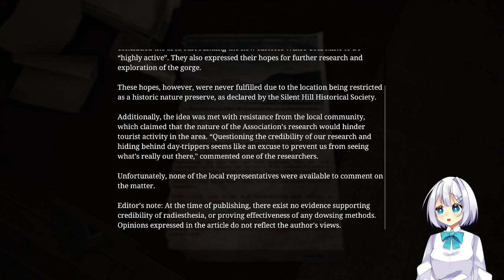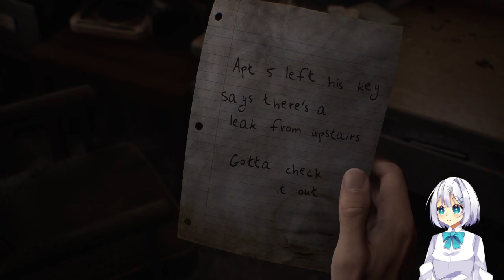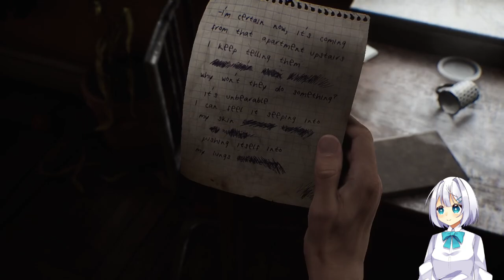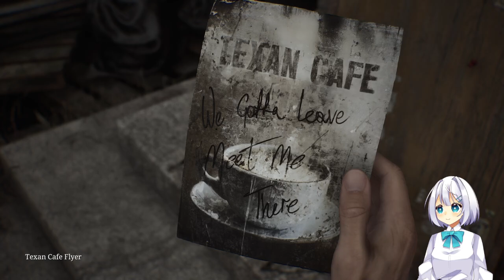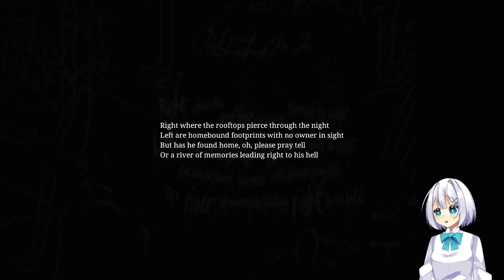【SILENT HILL 2】#1 It's finally time for some October spooks!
Time to add another game to the currently playing list... I was planning on playing Alan Wake 2 but some people I wanna watch are gonna start playing this game and I don't wanna get spoiled so we'll be starting this now!
※About comments and the stream
・I'm happy for advice about gameplay but I'd appreciate if you could let me struggle a bit on exploration and puzzles so I can solve them on my own
・Please refrain from posting spoilers and leaks, I want to experience everything as it comes
・Be careful about foreshadowing, I'm not dumb and may notice what is gonna happen off the comment and it'll ruin the surprise!
・NO POLITICS OR RELIGION OR DRAMA! This isn't the place for that sort of talk, if you really want to talk about it go do it in the appropriate place which is definitely not here.
・I may mute or even stop the stream once my family starts getting home before the stream becomes a powerpoint presentation
・I've started only streaming to Twitch since it seems video uploads have been better for the Youtube algorithm, if you wanna catch me live I recommend following my Twitch channel!
・My rig is pretty good now so if there are performance issues on stream or in game please notify me so that I can try to fix them as soon as possible!
・The main channel's language is English but I can also speak Spanish and understand basic Japanese